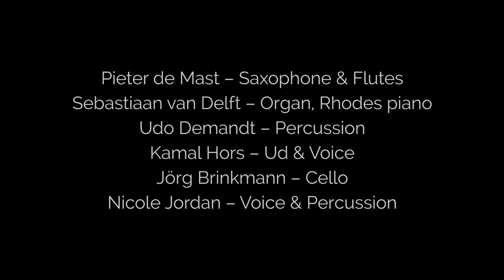Windstreken & Nicole Jordan. Trailer SHE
new program SHE performed live by Windstreken

Nicole Jordan- voice & percussion
Pieter de Mast - soprano saxophone & alto flute
Sebastiaan van Delft - organ & Rhodes  piano
Jörg Brinkmann - cello
Kamal Hors - oud
Udo Demandt - percussion

audio : Bert van Dijk- Helix audio

thanks to Leonard Evers
thanks to NFPK